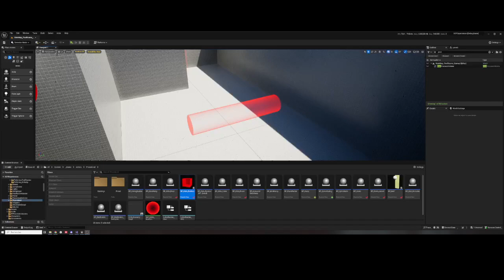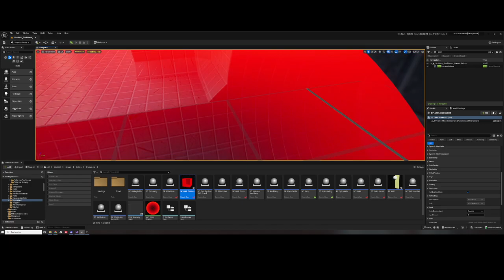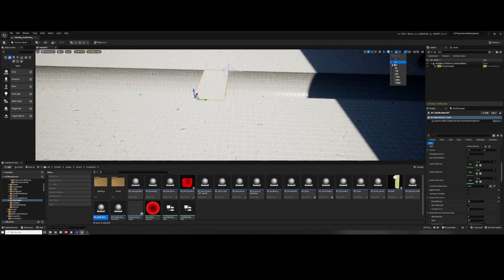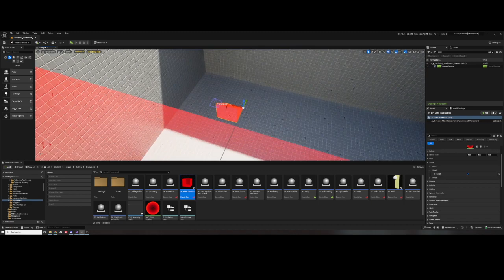UE5 | Geometry Script Boolean Tool | PoolRooms | Backrooms